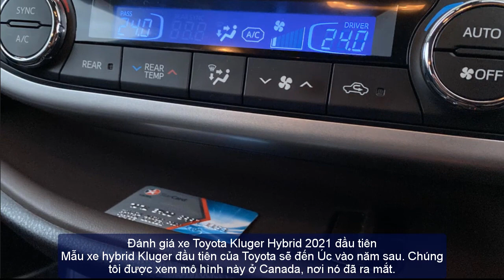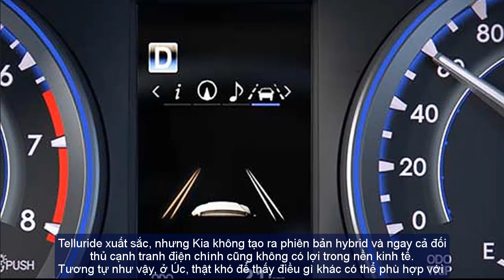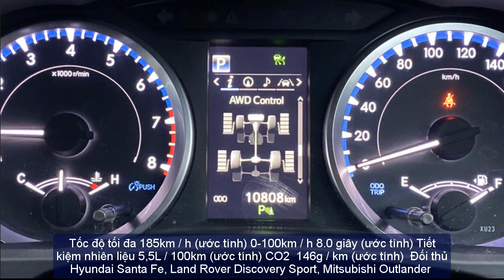2021 toyota kluger australia | 2021 toyota kluger gx | 2021 Toyota Kluger Hybrid - First drive .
2021 toyota kluger australia | 2021 toyota kluger gx | 2021 Toyota Kluger Hybrid - First drive .
Best regards .